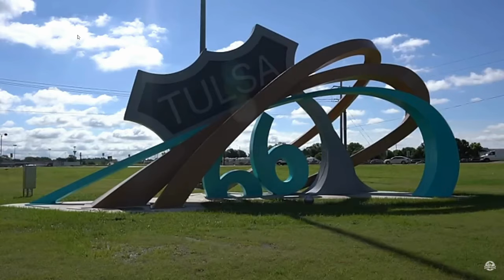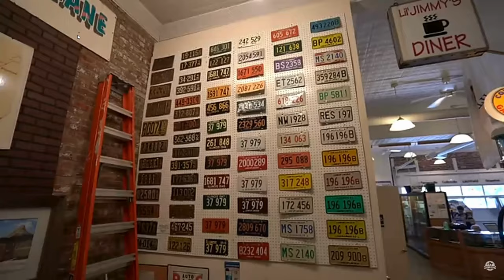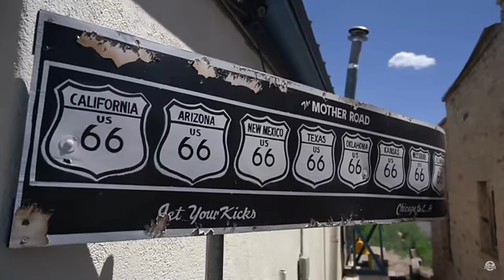Don't take your Love to Social Town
Check out Peachy King's new music video "Don't take your Love to Social Town" - a heavy metal anthem about the dangers of sharing personal information online.

Come on in and relax with Peachy King and the best Mother Trucker on youtube.
She is good at being bad because she is a amatuer streamer with a variety of music and jokes and wacky old lady stuff too.